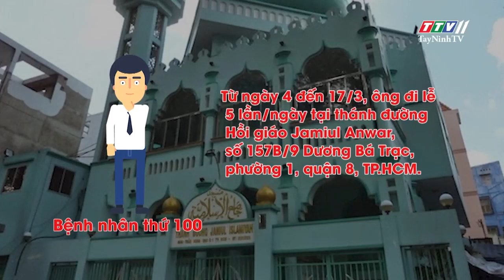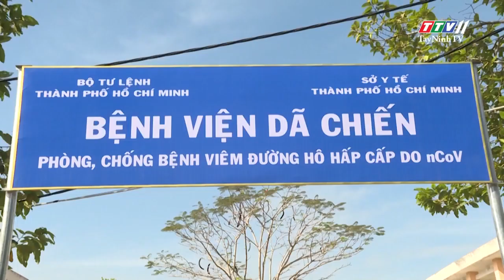Lỗ hổng chậm cách ly bệnh nhân covid-19 thứ 100 | THÔNG TIN DỊCH CÚM COVID-19 | TayNinhTV